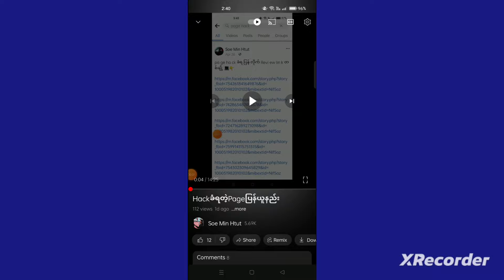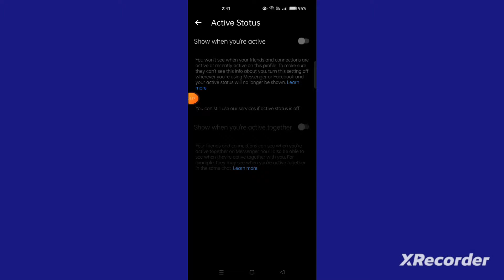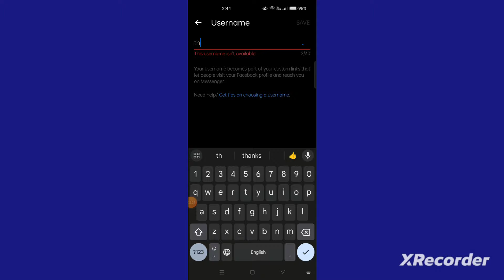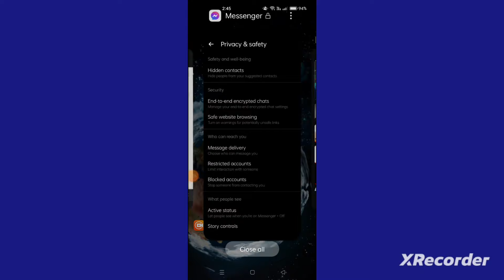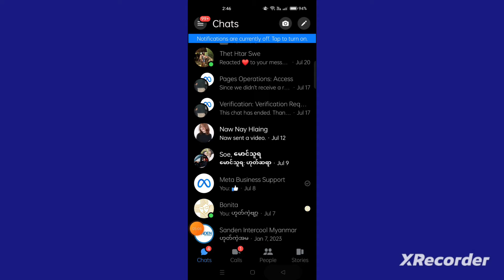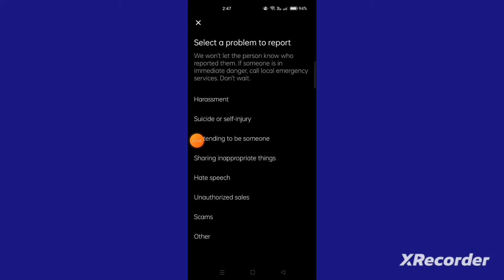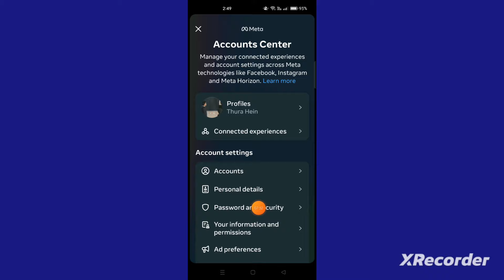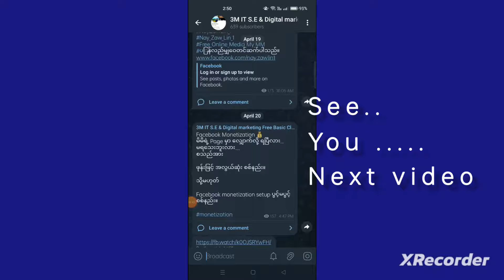messenger setting 2023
မဂလာပါ Telegram ပညာဒါန Channel မှ ကြိုဆိုပါတယ်။